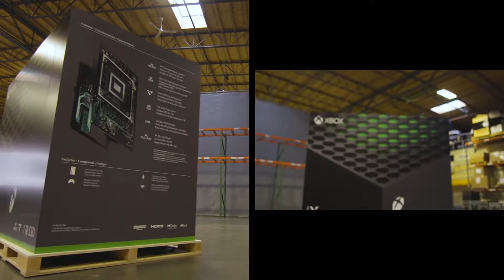Xbox Series X Fridge – World Premiere Trailer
Microsoft Built an Xbox Series X Refrigerator, and It Can Be Yours
Ever thought the Xbox Series X would make a good-looking refrigerator? You're in luck.

On Wednesday, Microsoft poked fun at itself by debuting the Xbox Series X fridge, a working refrigerator styled after the next-generation video game console.

The joke is a play on the Xbox fridge meme. The console looks a lot like a modern refrigerator, which many people pointed out when the system was first unveiled last year. In response, internet users began photoshopping the Xbox Series X into images of home kitchens.

Now Microsoft has decided to make the Xbox fridge meme a reality.

“The fridge is a 1:1 scale replica of the Xbox Series X, standing over 6 feet tall and weighing in at 400 pounds,” the company said in today’s announcement. “When plugged in, the Xbox icon on the front of the fridge powers on, acting as a bright guiding light for your snacking quests.”
To open the fridge, you can go to the “disc drive slot,” which now functions as a handle. When the door opens, the fridge will greet you with the Xbox boot animation sound. The company also made sure to use the classic Xbox green lighting inside the ice box.

"Additional features include True 4K Eating, Cold Delivery, and Luxury Quiet Design," the company joked.